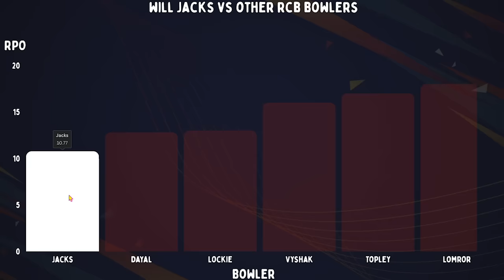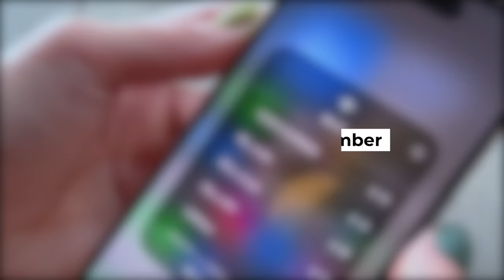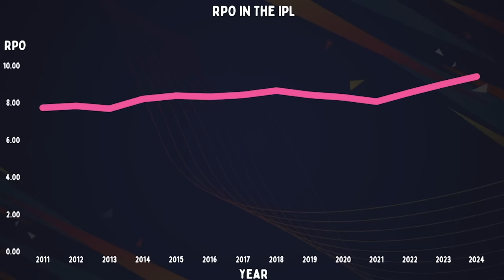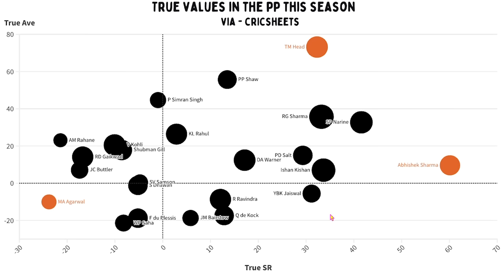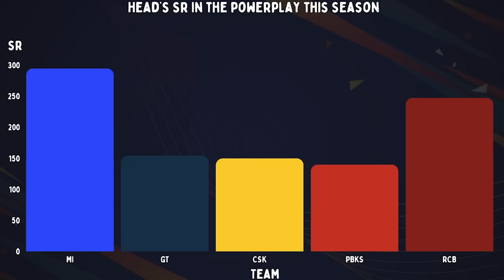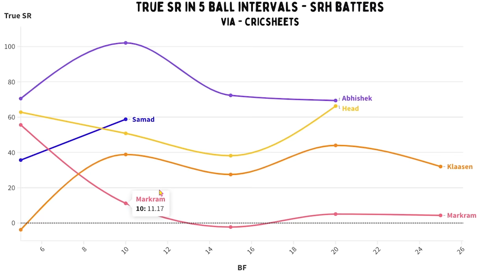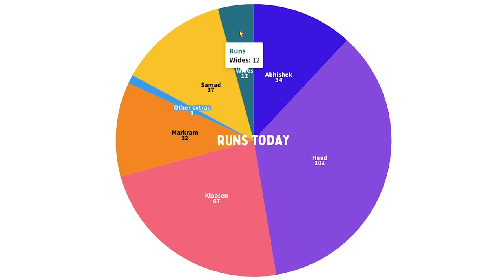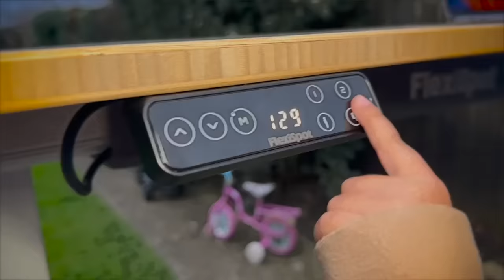How to (almost) make 300 runs in the IPL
Stats by Varun Alvakonda | Written by Jarrod Kimber

So yeah, that happened. 549 runs were scored in 40 overs in Bengaluru. But it's a bit of a shame that neither one of the two teams playing this game managed to go past 300 themselves. So how do you go about your business if you almost make 300 runs in an IPL game? Let's dive in.